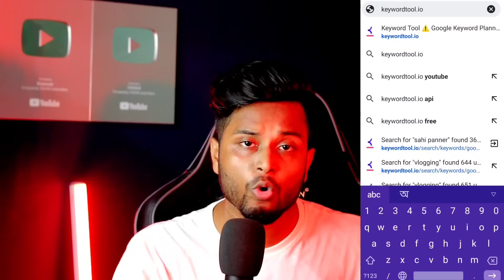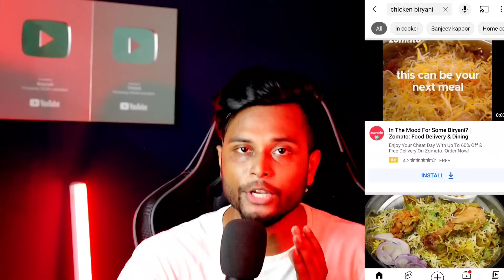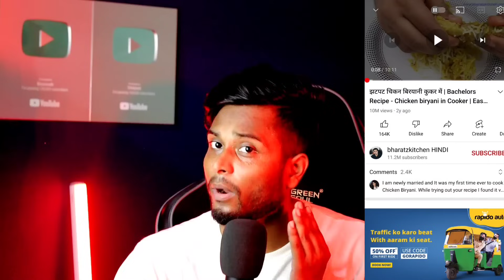এবার হবে ভিডিও ভাইরাল | How To Find Best VIRAL TAGS For YouTube Video 🔥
Learn How to Search Best VIRAL TAGS for Youtube Videos to grow your Youtube Channel Fast in 2022 that means এবার হবে ভিডিও ভাইরাল Or How to find viral tags that Grow New YouTube Channel superfast.

Today I will give the exact secrets settings of YouTube that will help you to Complete your first 1000 subscribers and 4000 watchtime fast

Queries Solved :

how to find best tags for youtube videos how to search best tags for youtube videos how to write best tags for youtube video how to use best tags in youtube
viral tags
how to get 4000 hours watch time on youtube fast
How do new YouTubers get views?
Why my videos are not getting views?
How do you increase views on YouTube?
Why is nobody watching my YouTube videos?